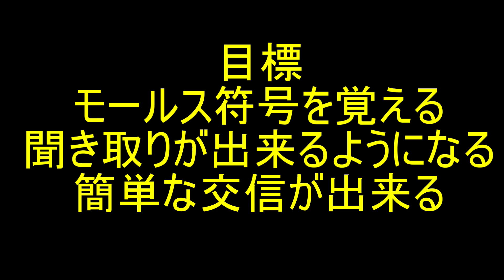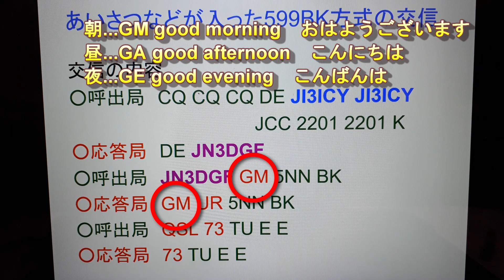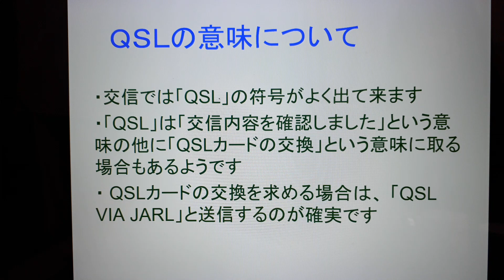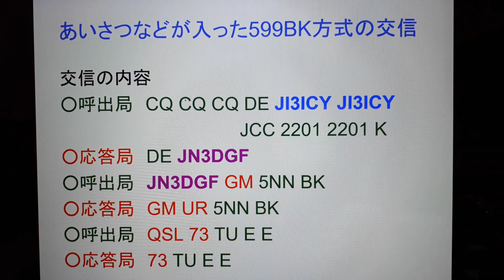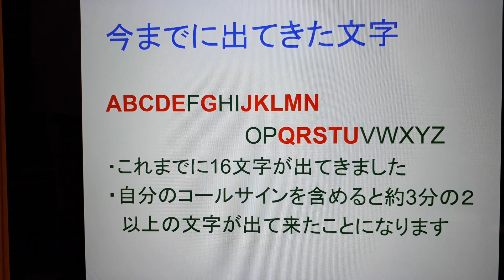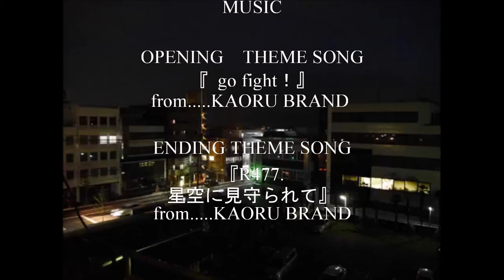モールスチャンネル 第４回 『挨拶の入った 599BK方式』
アマチュア無線CW『モールス符号を覚えて交信をしよう』というチャンネルです。
私達と一緒に、楽しく進んでいきましょう。
オシレーターはJE3QDZ吉村さん本人の承諾を得たうえで動画内で使っています。
※※ 番組内で使用したオシレーターはQDZLABさんで購入できます。